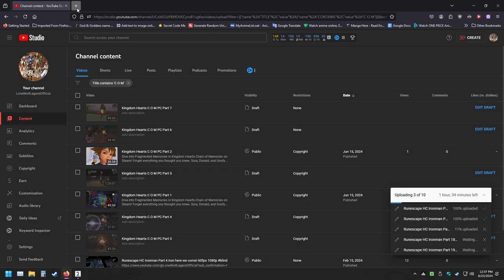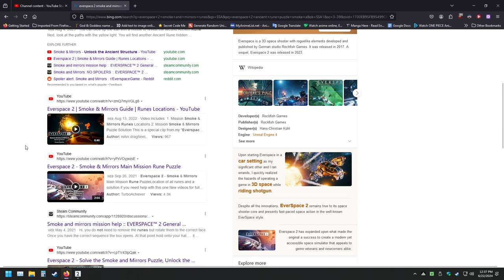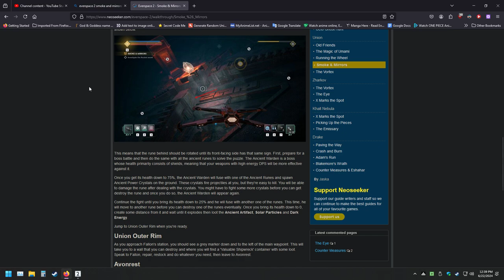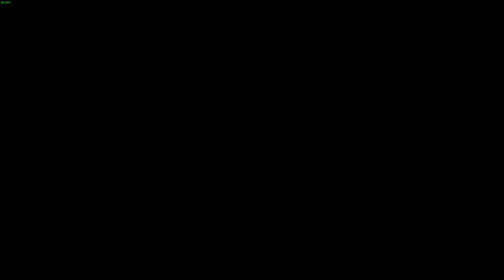LonewolfLegendOfficial's Thrilling Everspace 2 Adventure